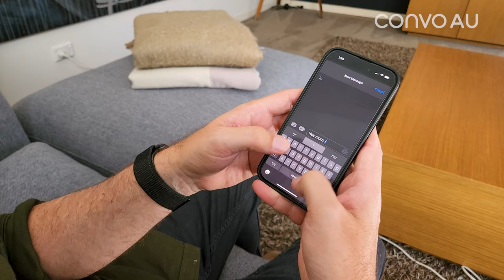Mother's day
Call your mum. You can make a phone call to your mother and express your love and appreciation for her.

Wishing all mothers a very Happy Mother's Day!